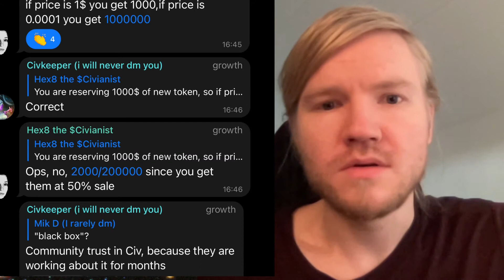A Golden Standard for fair DeFi-launch